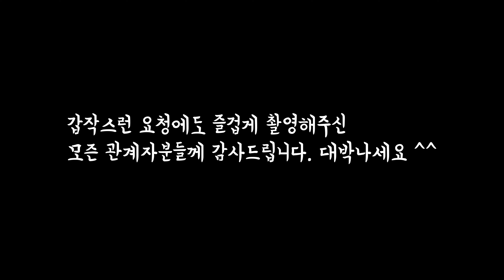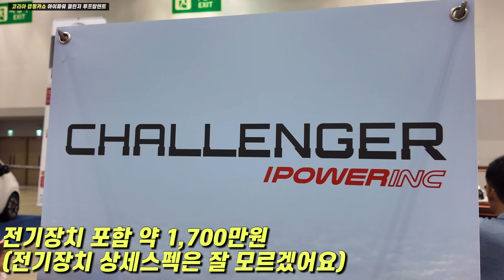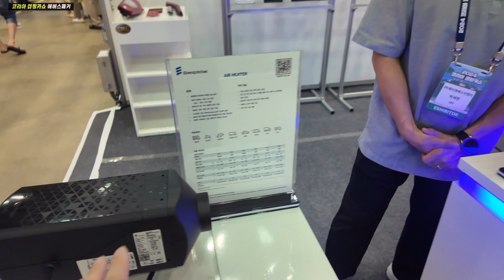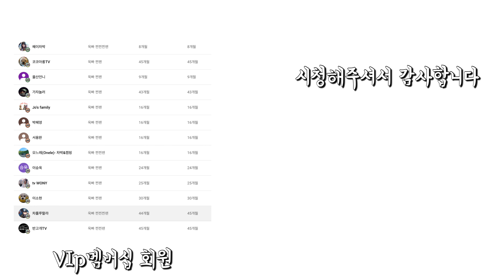차박 이제는 슬슬 SUV도 캠핑카가 가능할것 같은데요? 대박이네요 | 2024 코리아 캠핑카쇼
좋아요,댓글 한줄은 너무너무 아주큰!! 힘이됩니다^^

욱빠TV 멤버십 정기 후원자 : 반고개TV,코코아롱TV,가자놀러,차룰루랄라,이소현,tv WONY,이승욱,오느레(Onele)-차박&솔캠,서용완,박혜영,Jo's family, 울산언니,혜이차박

“ 욱빠TV 멤버십 후원하기 (소중한 후원 더 좋은 영상을 만드는데 소중하게 사용하겠습니다)

👉쿠팡,알리익스프레스 링크는 파트너 활동으로 소정의 수수료를 제공 받습니다
영상 공유를 원할 시에는 유튜브 링크를 이용해 주세요.
(상업적 용도X)

00:00 시작
00:54 아이파워 산타페 루프팝업
08:39 반다이캠핑 캠핑카 플래너
11:36 반다이캠핑 타프레일+자립타프
16:53 에버스패커 무시동히터
20:27 컴팩스RV코리아 유로밴시리즈
21:15 마무리